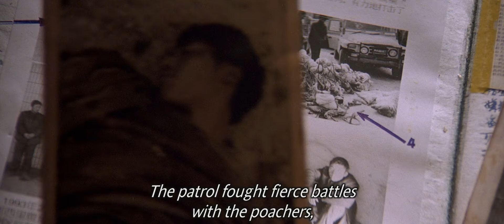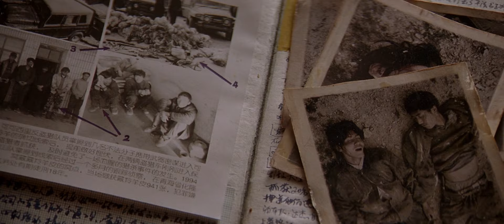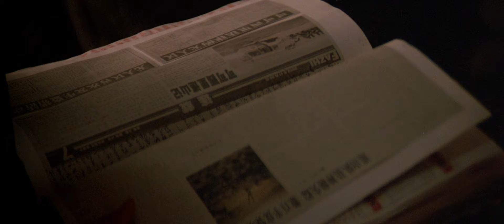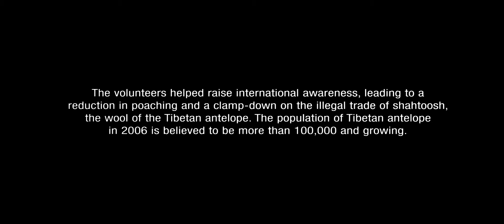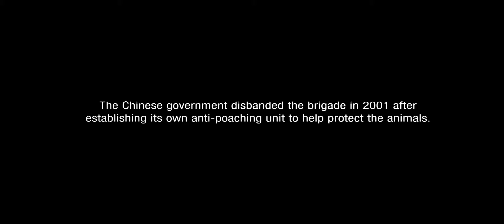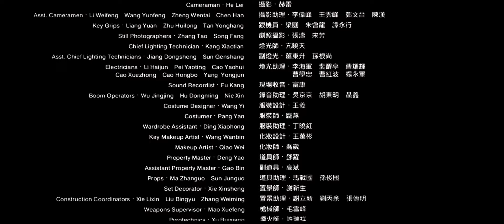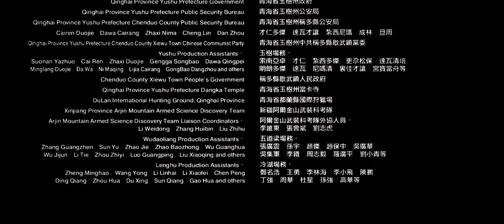Kekexili: Mountain Patrol 2004 English Subtitle 1080p 可可西里 【陆川导演】 【多布杰、张垒、奇道】【中英字幕】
《可可西里》（英语：Kekexili: Mountain Patrol）是2004年陆川执导，多布杰、张垒、奇道等主演。影片讲述了记者尕玉和巡山队员为了保护可可西里的藏羚羊和生态环境，与藏羚羊盗猎分子顽强抗争甚至不惜牺牲生命的故事。2004年该片获得第17届东京国际电影节评委会大奖、第41届台湾电影金马奖最佳影片等奖项，2006年获得第25届香港电影金像奖最佳亚洲电影。影片的拍摄手法像一部纪录片一样，以一个随队采访记者的角度真实而不加修饰地拍下来。影片在海拔4700多米的高原上拍摄，采用的演员80%是非专业的。他们经历并克服了重重困难，使得无人区自然环境的荒凉与恶劣，猎杀藏羚羊分子的凶残与巡山队的辛苦付出的真实事件得以展现在观众眼前。

Kekexili: Mountain Patrol (Chinese: 可可西里; pinyin: Kěkěxīlǐ; Standard Tibetan: ཨ་ཆེན་གངས་རྒྱལ།) is a 2004 Chinese film directed Lu Chuan that depicts the struggle between vigilante rangers and bands of poachers in the remote Tibetan region of Kekexili (Hoh Xil). It was inspired by the documentary Balance by Peng Hui.

Despite its realistic, detached style, the film evokes the dramatic Western genre in several ways. This includes the portrayal of a masculine, harsh way of life and culture of honour at the frontier of civilization; but also the depiction of a rugged, majestic landscape (captured to great effect by cinematographer Cao Yu) that becomes a star of the film. This characterization is made explicit when the characters profess their love for their homeland, whose very name evokes "beautiful mountains, beautiful maidens" to them. The film was inspired by the Wild Yak Brigade, a real-life volunteer group that patrolled the Tibetan Plateau during the 1990s.

Kekexili was among the few Mainland Chinese films to win the Golden Horse Best Film Award in Taiwan's Golden Horse Film Festival, in 2004.It also won the Special Jury Prize at the Tokyo International Film Festival in the same year, Berlin International Film Festival in 2005, etc.

Kekexili, la patrouille sauvage (chinois : 可可西里 ; pinyin : Kěkěxīlǐ) est un film chinois réalisé par Lu Chuan, sorti en 2004 retranscrivant le travail réel d'une équipe de lutte contre le braconnage de l'antilope du Tibet.

了解详情
YouTube Premium 为您带来无广告干扰的畅听体验
歌曲
六字大明咒
艺术家
堪布貝瑪千貝仁波切
专辑
藏咒精選２－遙喚根本上師
由以下相关方许可给 YouTube：
The Orchard Music（代表2018 Harvest International Media Co.,Ltd.）; Muserk Rights Management以及 3 个音乐版权协会
歌曲
遙喚根本上師 (I)
艺术家
专辑
The Orchard Music（代表2018 Harvest International Media Co.,Ltd.）以及 4 个音乐版权协会

Peace炁~~